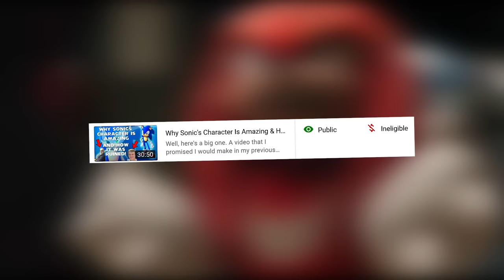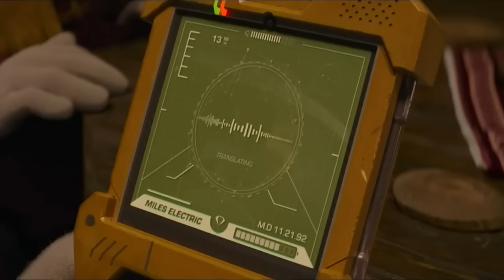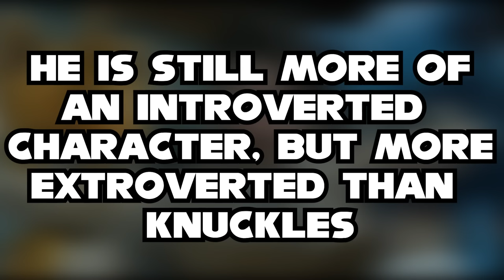Why Movie Tails Is Great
So I figured with the analysis of Movie Knuckles out of the way, I should get around to the other new addition to the films, Tails. Many fans, myself included, absolutely despised the writing of Tails in the 2010's and even in some games prior to the 2010's. His true character arc was completed with Sonic Adventure 2. It wasn't until the second Sonic Movie that Tails was finally done some justice as a character. But, as evident from the film, he still has some way to go in completing his character arc. But I am getting a bit ahead of myself here. This video will analyse Movie Tails and explain what makes this incarnation so good and how he will grow from here.